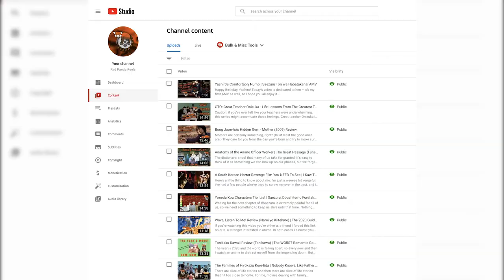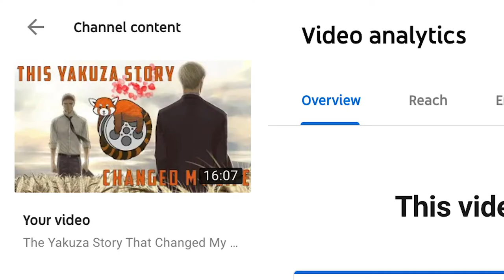Who The #€££ IS Red Panda Reels? | Trailer For My Channel!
It’s been about 14 videos since I first started this channel, so I thought now would be as good a time as ever to upload a trailer for this place. You all might now a little bit about me from my videos so far, but why not dedicate an entire 5 minutes to ME! Hey, I need to start somewhere, so I hope this video enlightens everyone on what I’m all about or for those of you who are new here, encourage you to like, comment, and subscribe and all that jazz.